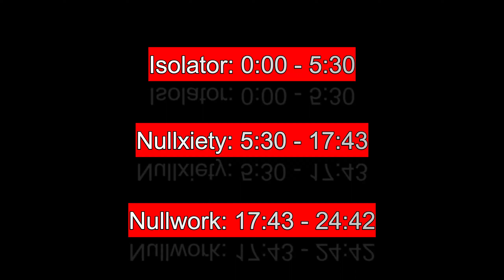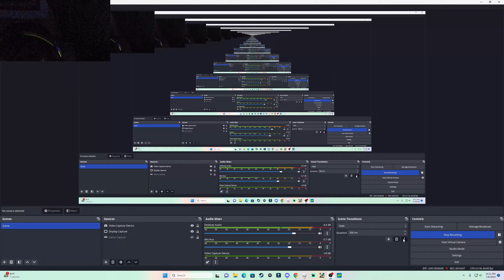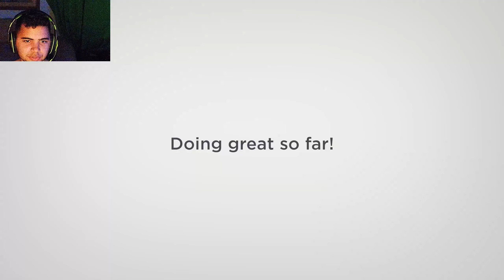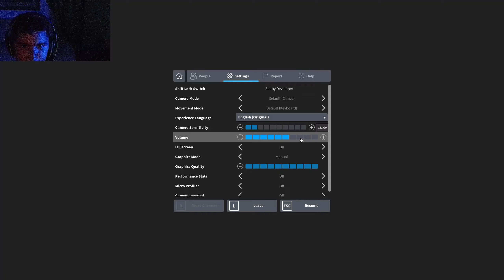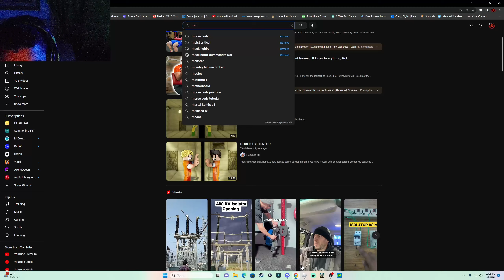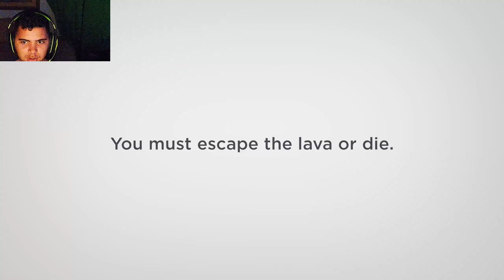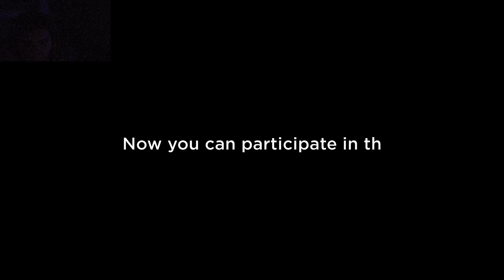Full sequel playthrough of Isolator | Nullxiety | Nullwork - Roblox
Timestamps
Isolator Game 0:00 - 5:30
Nullxiety Game 5:30 - 17:43
Nullwork Game 17:43 - 23:00